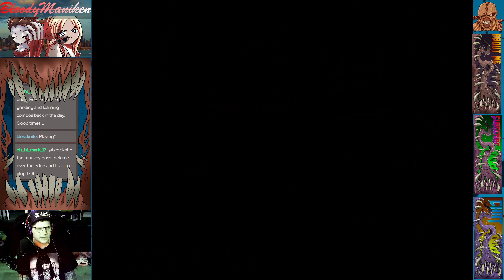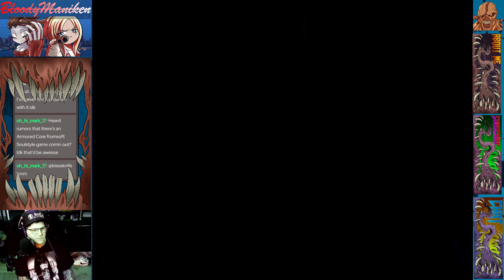Parasite Eve the grind for Chrysler building part 3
Lets go!